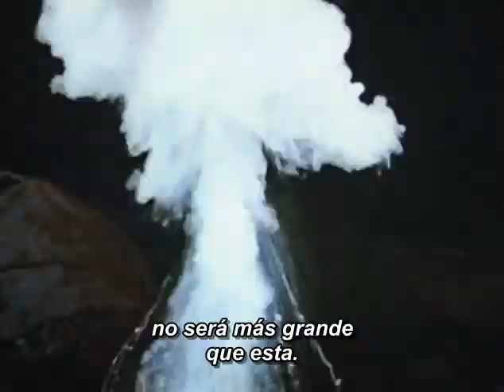Willow (1988). Trailer. Subtitulado al español.